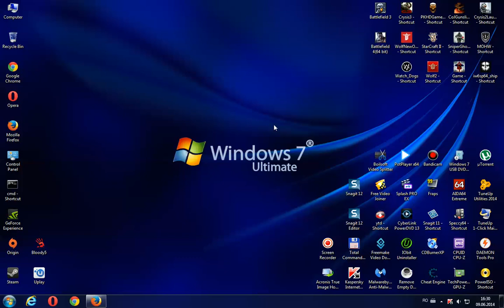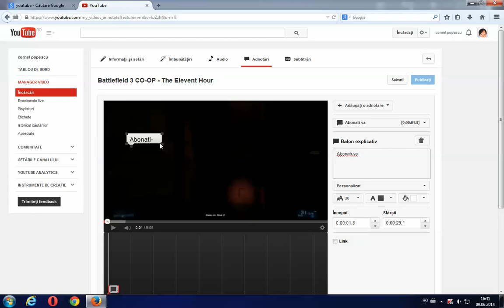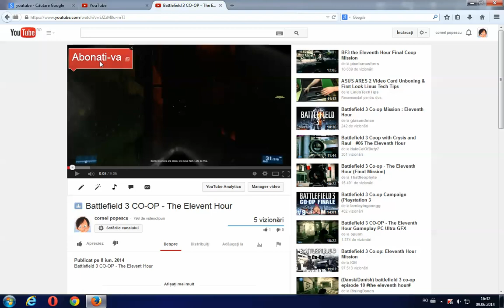Cum pun o adnotare cu ''abonati-va'' pe Youtube